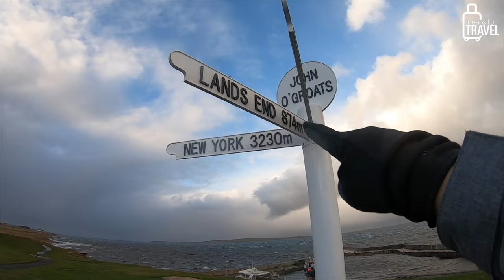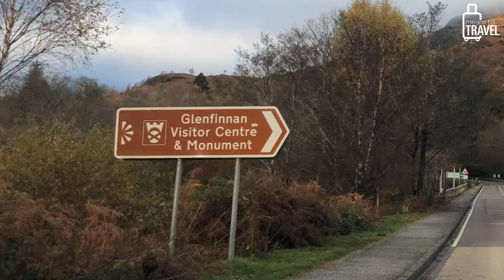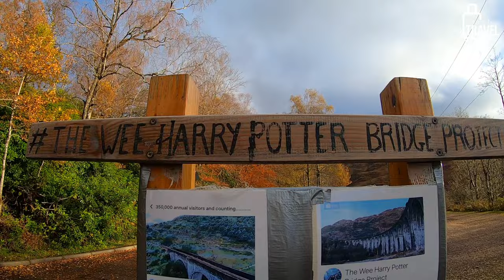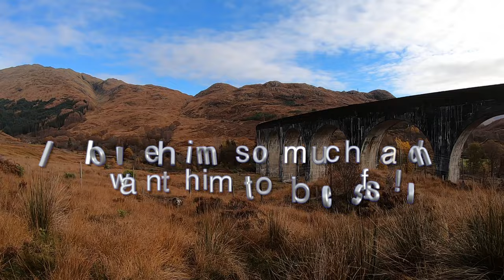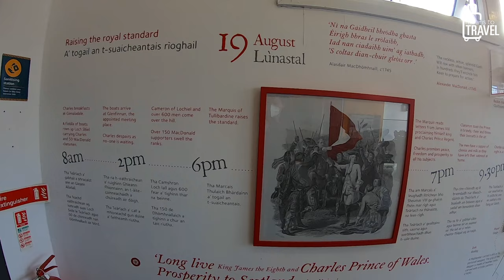ONE DAY IN GLENFINNAN, SCOTLAND VLOG ◆ Jacobite Steam Train, Viaduct, Monument, Nature Path, & More!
What a fun day exploring Glenfinnan, Scotland!!! We LOVE this place!

In this vlog, we drove from Fort William to Glenfinnan to catch a glimpse of the last Jacobite Steam Train crossing over the Glenfinnan Viaduct in 2020. It was SO MUCH FUN to snap great photos against the orange autumn hills!

Afterwards, we explored the Visitor Center museum, walked around the Jacobite Rising monument, and hiked down the beautiful nature path along Loch Shiel. And more!

If you’re planning an upcoming visit to the Glenfinnan area, we hope this vlog provides some great ideas for what to add to your itinerary!

Cheers, and happy travels!

-Eliz
Means To Travel Founder

NOTES & CAVEATS:

1) The Highlands were in Tier 1 on the date this video was filmed, and we had traveled only from other areas in Tier 1 and Tier 2. All of the UK’s hands-face-space guidelines were followed, and Derek and I strictly adhered to all local rules and regulations.

==Links to our attire==

- Derek & Eliz’s masks

- Derek’s Rain Coat

- Derek’s Half-Zip Sweatshirts

- Derek’s Osprey Day Backpack

- Eliz’s Osprey Day Backpack

==Vlogging==

- GoPro Hero 7 Package (new 2022 camera is GoPro Hero 10)

- Iphone X camera (new cell phone camera is iPhone 12 Pro)

==In Studio==

5 Tips For Visiting Glenfinnan Scotland - Watch The Jacobite Steam Train At The Glenfinnan Viaduct

What To Pack For Scotland - 5 Pro Packing Tips For Your Scotland Vacation!

Our Muddy Journey To The Scottish Highlands + M&S Scotland Grocery Shopping Haul! ◆ UK Travel Vlog

Our Car Got Towed (& Other Bad Luck) ◆ Uk Travel Vlog ◆ Carlisle, Gilnockie Tower, Moffat, & Glasgow

◆  Derek’s Photography